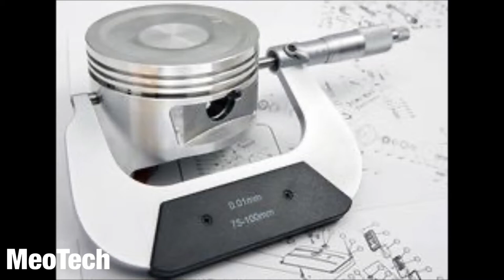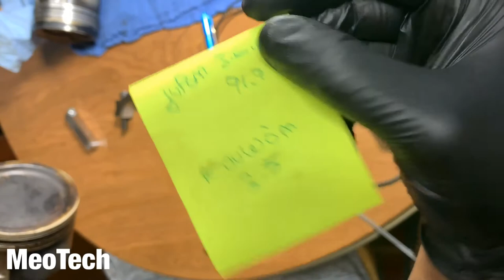Segments piston prt-1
Segments piston, saw dwe konen de segments piston an... et part-2 an ap vini, enjoy! 👍👨‍🔧